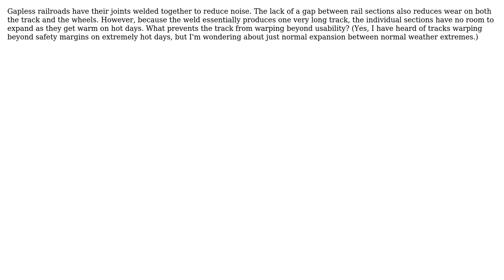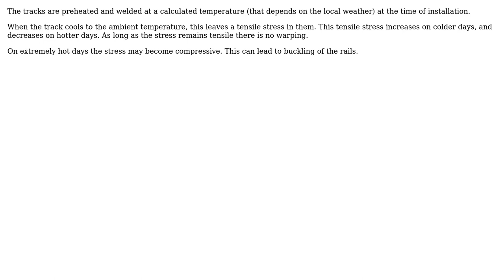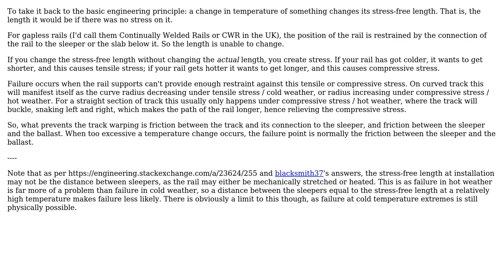Engineering: How do gapless rails deal with thermal expansion? (3 Solutions!!)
Engineering: How do gapless rails deal with thermal expansion?

With thanks & praise to God, and with thanks to the many people who have made this project possible! | Content (except music & images) licensed under CC BY-SA | Music | Images & others | With thanks to user user190081 user Ghanima user blacksmith37 user BillDOe user AndyT and the Stack Exchange Network Trademarks are property of their respective owners. You are responsible for your own actions.